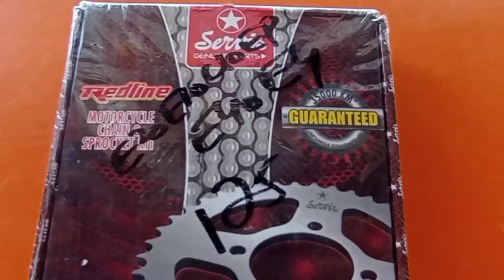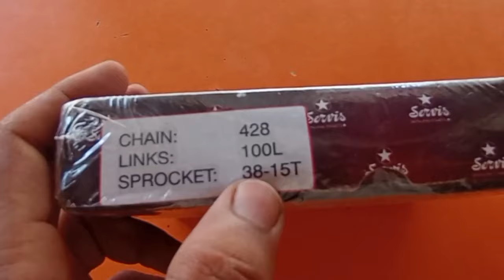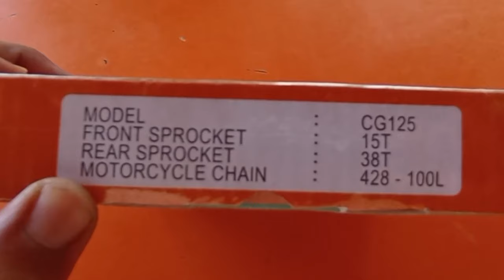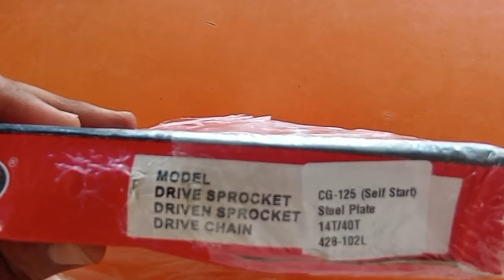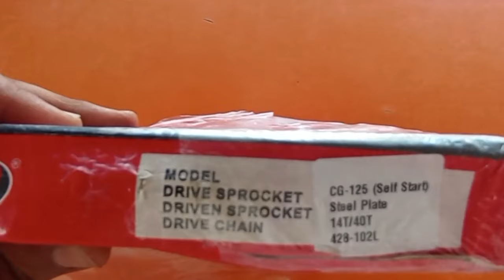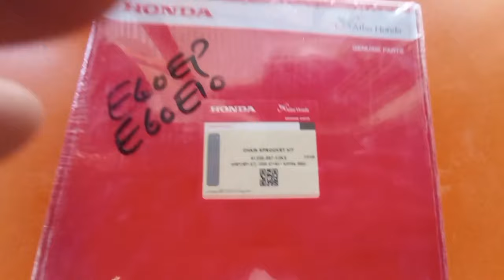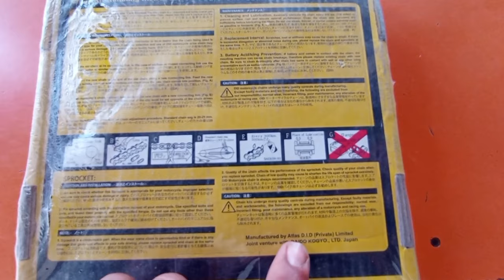Wich is Best Chain sprocket For CG 125 In Pakistan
Wich is Best Chain sprocket For cg125  In Pakistan,